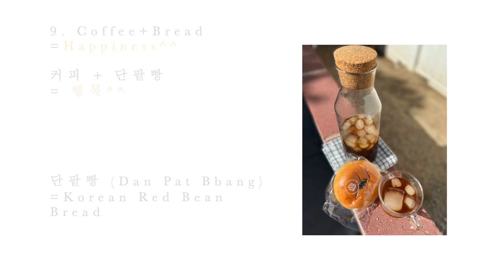FRENCH PRESS ICED COFFEE😳🧊☕️프렌치 프레스 아이스 커피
Hi it's Analog Season! Enjoy the French Press Iced Coffee on hot sunny days!!  😁 🍃☀️
안녕하세요 아날로그 계절입니다! 더운 날씨에 프렌치 프레스 아이스 커피 즐겨 마시세요!!  😄 🌿🌻

Coffee Dripper: Pyrex French Press / 파이렉스 프렌치 프레스
Coffee Grinder: Hario Skerton Pro / 하리오 스켈톤 프로
Kettle: Hario Drip Kettle 1.2L / 하리오 드립 주전자 1.2L
Scale: Escali Primo Scale / 에스칼리 프리모 저울
Timer: Ikea Fantast Timer / 이케아 판타스트 타이머
Coffee Carafe: IKEA VARDAGEN / 이케아 바르다겐
Coffee Cups: IKEA 365+ / 이케아 365+

Coffee Beans: Giving Tree Coffee GIVING TREE BLEND